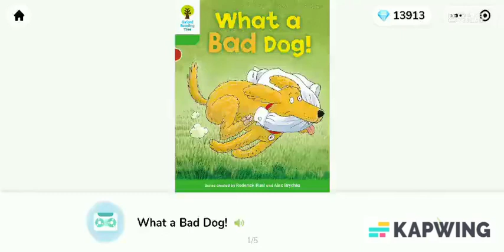Oxford Reading Tree - Stage 2 : What a bad dog / ORT